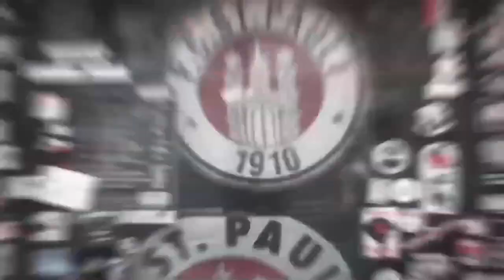Maximilian Dittgen vor dem Spiel gegen den VfL Osnabrück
Wir haben mit Maximilian Dittgen vor dem Spiel gegen den VfL Osnabrück (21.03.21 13:30 Uhr) gesprochen.